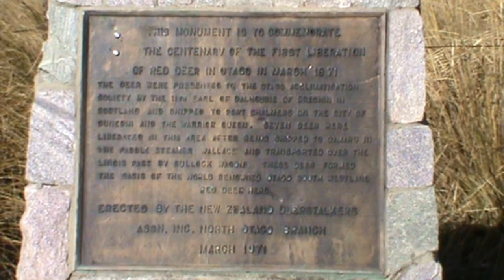White baiting the west coast 2019 nz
6 weeks baiting on the west coast with mates, 2019